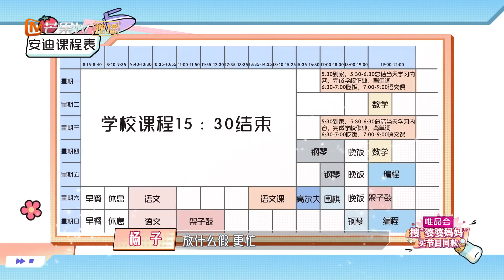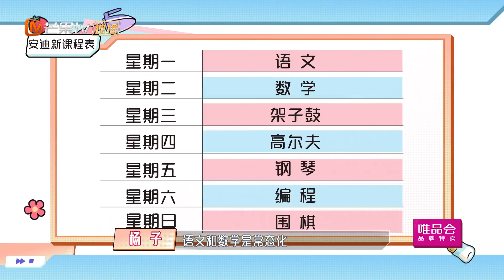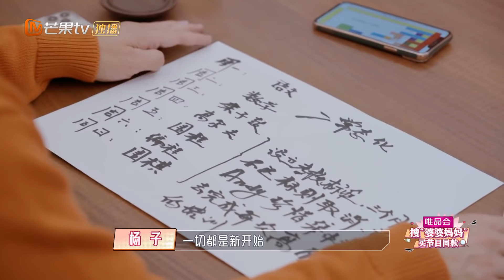【黄圣依杨子夫妇版】黄圣依杨子室内蹦极全程爆笑 夫妻育儿观念不同起争论 《婆婆和妈妈2》第3期 My Dearest Ladies S2 EP3 | MGTV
最亲的婆婆，也是最好的妈妈~家庭代际和谐促进真人秀《婆婆和妈妈2》暖心袭来！每周四18点芒果TV国际APP提前看： (IOS) (Android)
2月20日起，YouTube每周六晚上18点更新